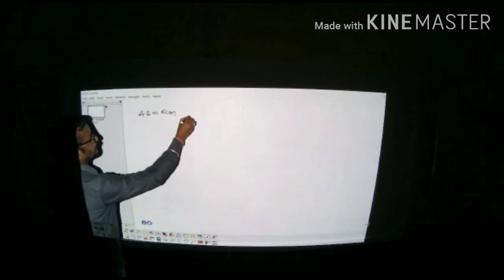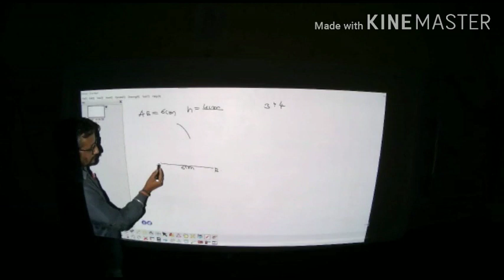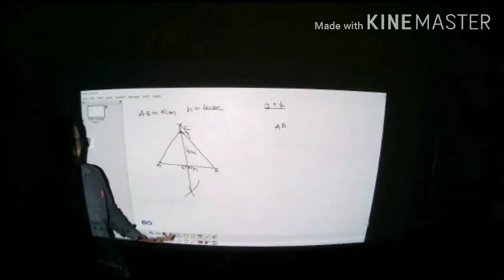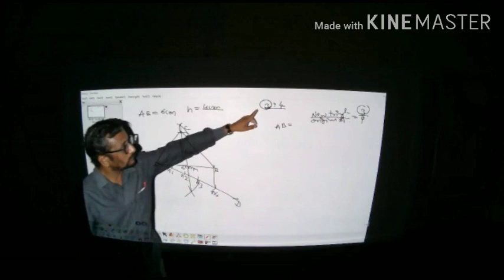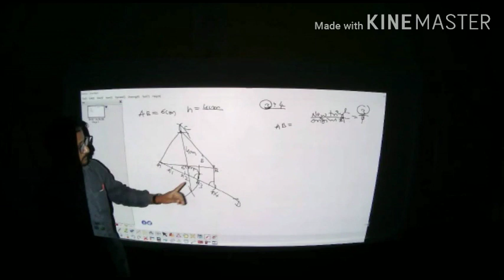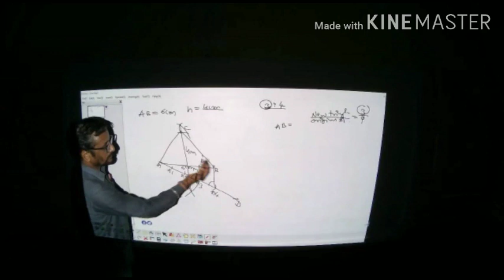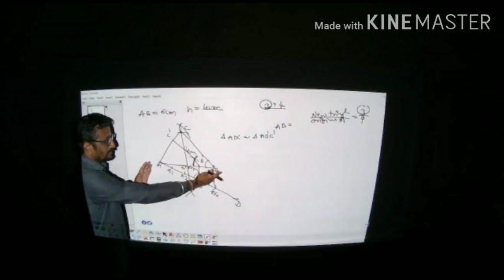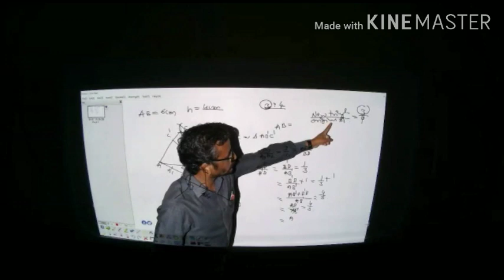Construction of similar triangles